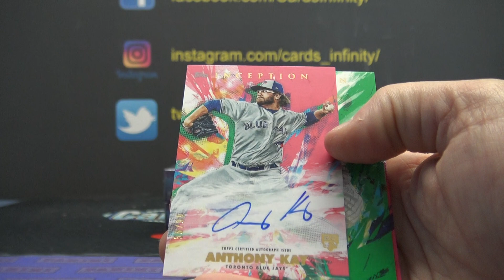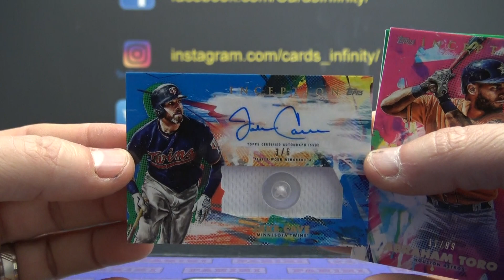Hugo's 2020 Topps Inception MLB Baseball 3 Box Break